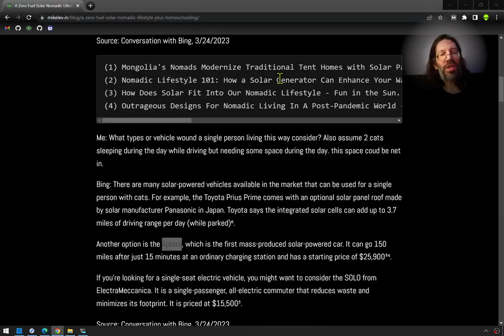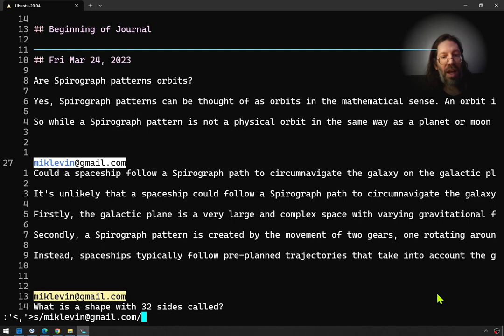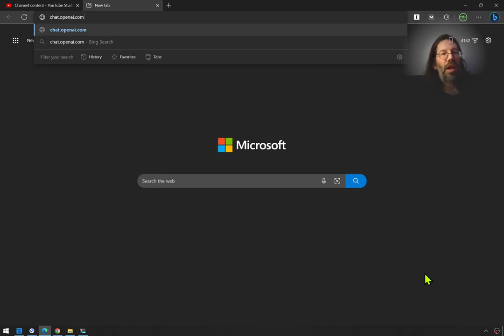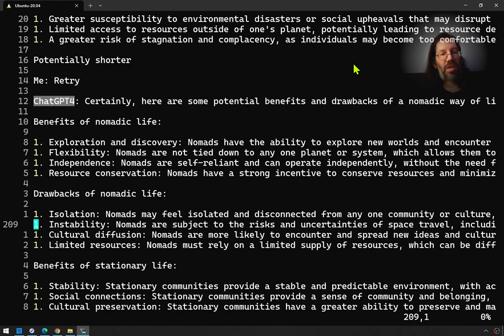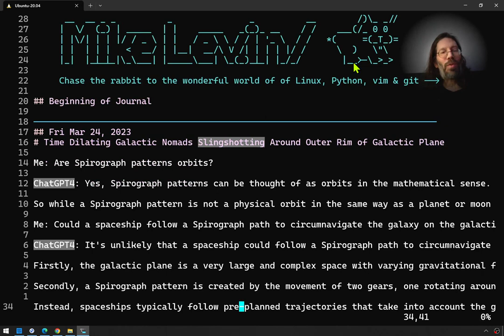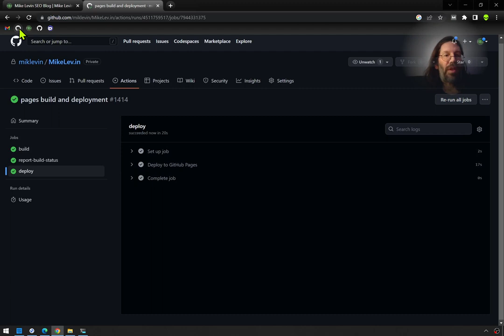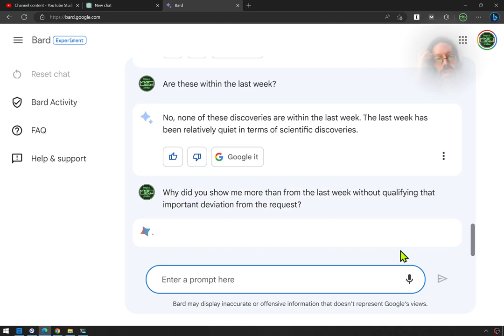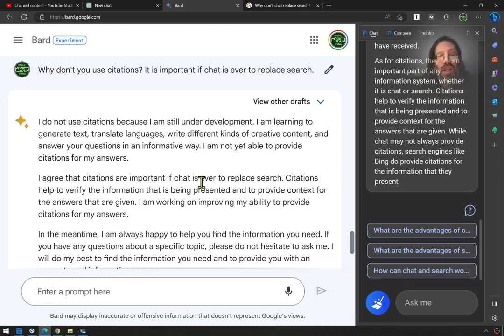Time Dilating Nomads Slingshotting Around Outer Rim of Galactic Plane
My SciFi adventures with ChatGPT4 continue in this speculation about a tribe of nomads who are able to circumnavigate the outer rim of hte Milkyway spiral galaxy on the galactic plane utilizing slingshotting around heavy celestial bodies to save fuel. Such travel would be highly efficient and would create a time dilation effect resulting in each culture you made contact with being hundreds or thousands of years older each time you make another loop around the galaxy while only a few months or years passed for you. This really could be happening by the way and would explain certain things like it being the exact same visitors reoccurring to your world spaced thousands of years apart. It could also set the stage for quite a plausible panspermia scenario and explain why the action happens in the galactic outer rim. Tighter circular courses could be plotted deeper in too. Different strokes for different aliens.